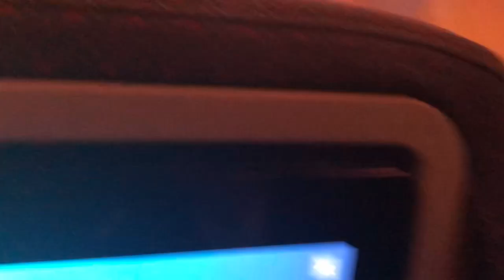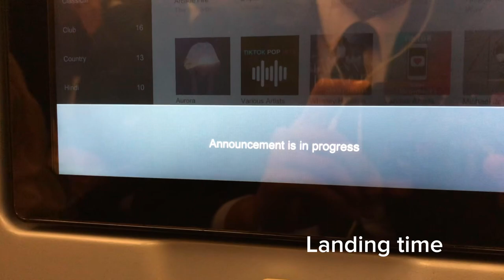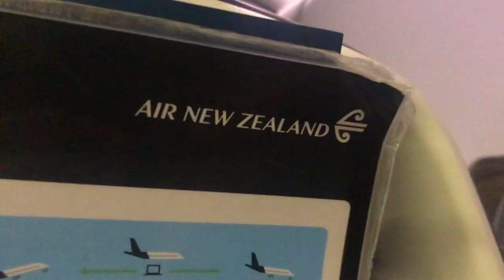Vlog #1: Flying to New Zealand | KUL - AKL - WLG 🇳🇿 | study abroad vlog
Excuse my shaky & outdated camera ;D